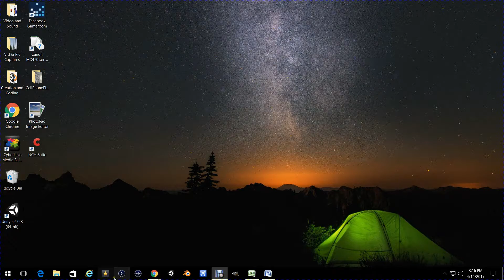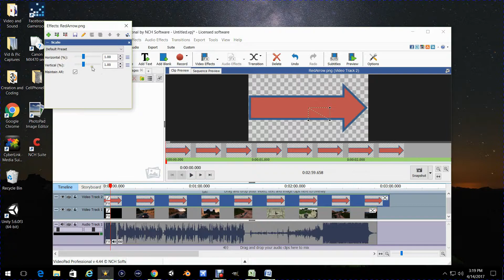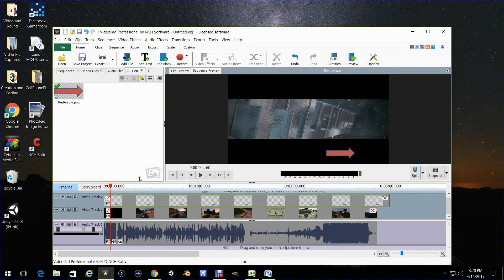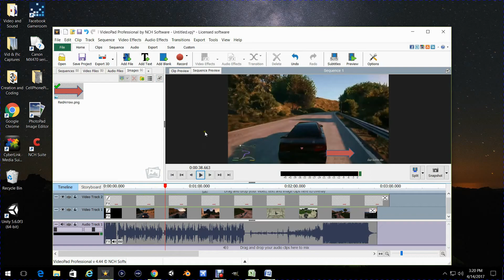VideoPad Editor How to Overlay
This video is a How to Video for VideoPad Editor.  I will quickly go through the steps of adding an image to overlay onto your videos in VideoPad Editor!